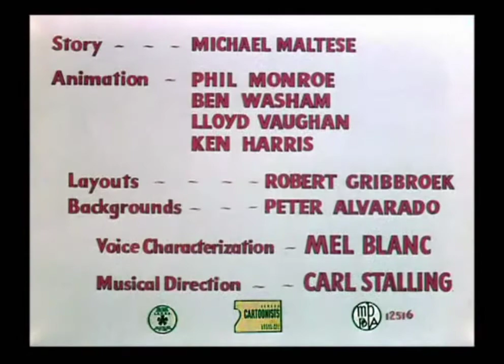Looney Tunes golden collection S 01 E 02 A - LONG - HAIRED HARE |LOOcaa